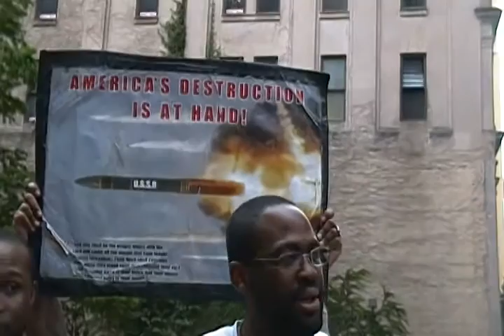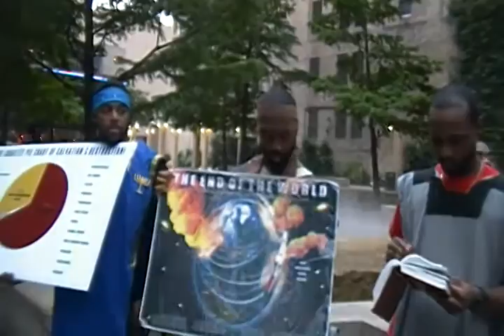THE SO-CALLED WHITEMAN WILL VOMIT ALL THE RESOURCES THEY ATE UP